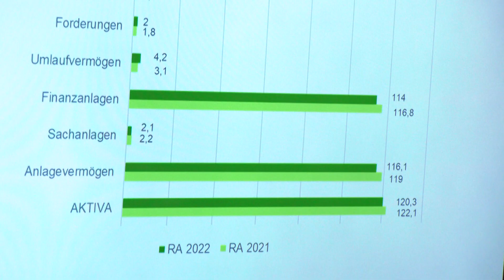BMV-Tarife bleiben am Boden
Trotz Einbussen zieht der Burgenländische Müllverband bei der alljährlichen Vereinsversammlung in Oberwart positiv Bilanz!